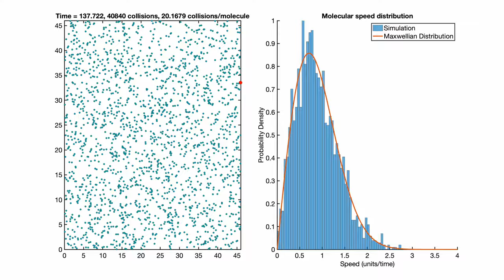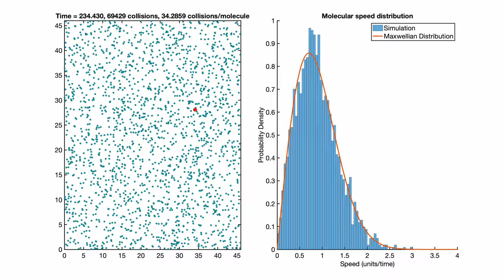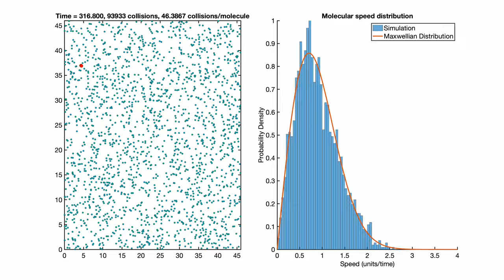2D Maxwell-Boltzmann Distribution Simulation 2025 ideal gas molecules